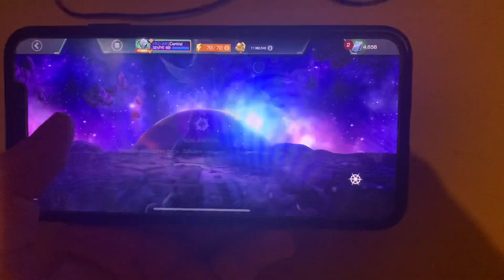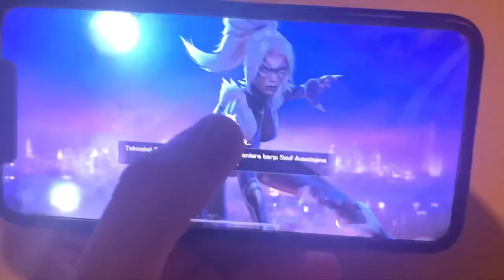YENİ GİRDİ SİSTEMİ (INPUT REFRACTOR) NEDİR ?? | DIŞ ÇEKİM, AKTİFLEŞTİRİLMELİ Mİ ?? - MCOC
Bu videomuzda Kabam'ın yeni getirdiği Yeni Girdi Sistemi'nden bahsettik. İyi seyirler